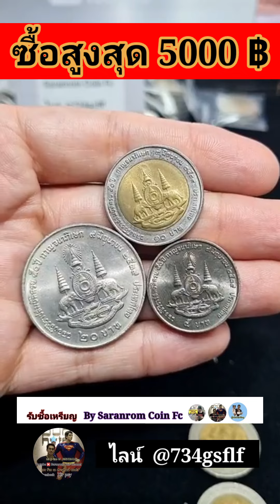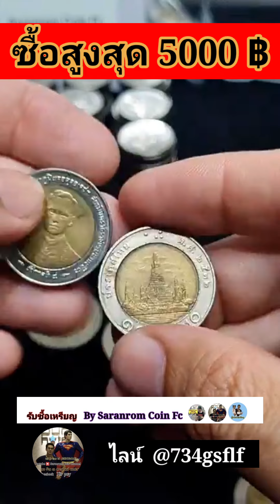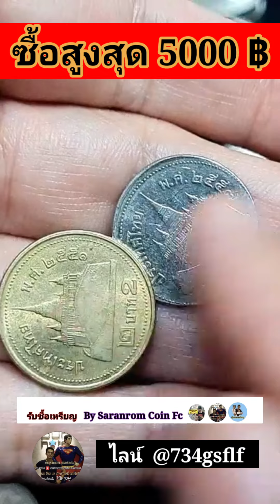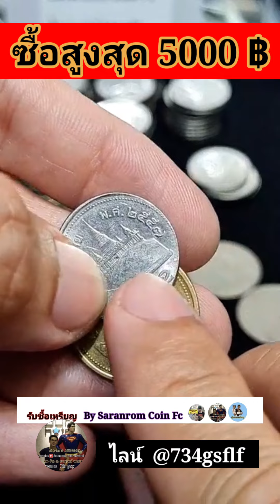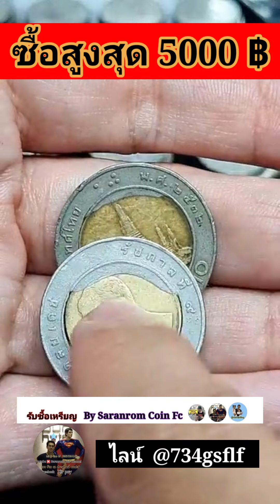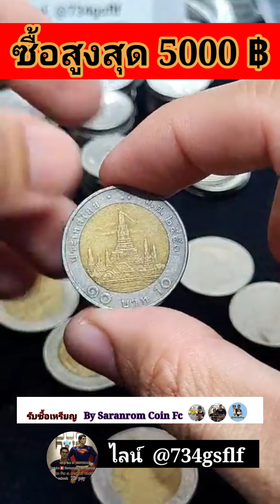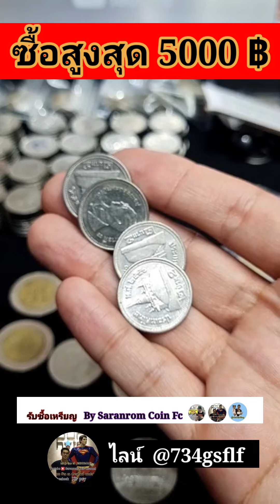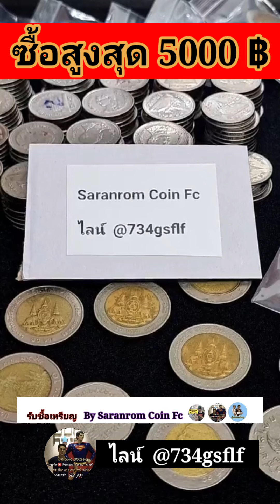รับซื้อ​ เหรียญ​ละ​ 5,000 บาท​ ดูก่อนพลาด​เอาไปใช้​😲